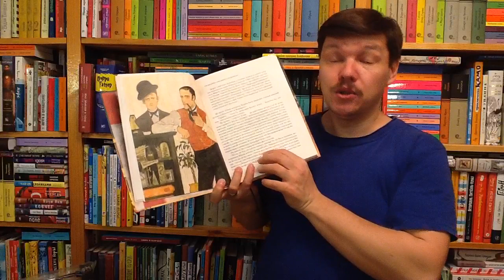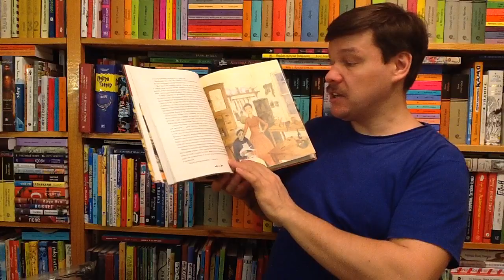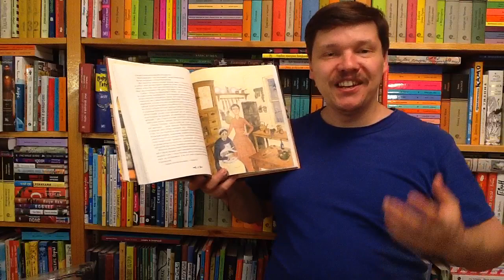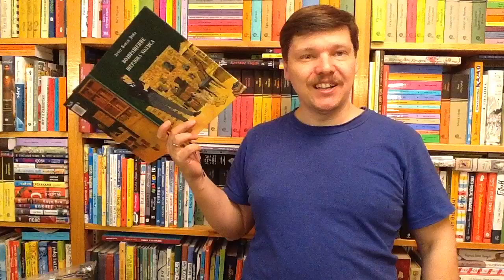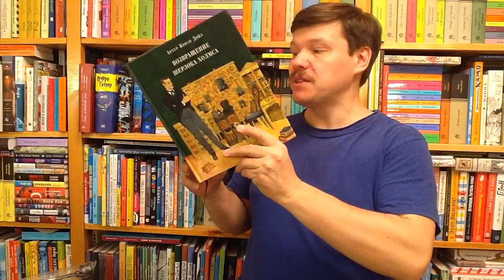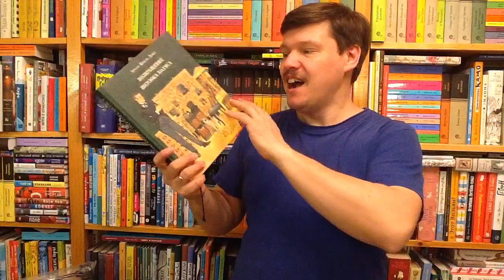Дойл Артур Конан. Возвращение Шерлока Холмса с илл. Олега Пахомова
Дойл Артур Конан. Возвращение Шерлока Холмса / Илл.: Пахомов Олег; Пер.: Боровой Л., Волжина Н., Гвоздарева Н. , Емельянникова Н. И др. - М.: Нигма, 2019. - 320 с. - (Серия: Страна приключений) - ISBN: 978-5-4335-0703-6 Аннотация к книге: Артур Конан Дойл - знаменитый английский автор многочисленных детективных и исторических произведений, создатель легендарного литературного героя - Шерлока Холмса. Чудом избежав гибели в смертельной схватке с профессором Мориарти, Шерлок Холмс вновь берётся за дело. Острый ум, удивительная логика и наблюдательность, как всегда, не подводят великого сыщика. Тайный код пляшущих человечков, след велосипедного колеса, чек на имя незнакомца, обрывок телеграммы и даже царапина на столе становятся для Холмса неоспоримыми уликами при раскрытии самых загадочных преступлений. Книга проиллюстрирована художником Олегом Пахомовым.
Об иллюстраторе:
Олег Пахомов - художник-иллюстратор детских книг. Родился в Сергиевом Посаде. Окончил РХТКИ по специальности дизайн. Начинал карьеру как журнальный иллюстратор, вдохновлялся творчеством известного российского художника Игоря Олейникова. В книжной иллюстрации Олегу Пахомову особенно удаются детали, погружающие читателя в вымышленный мир, придуманный автором. В издательстве "Нигма" с иллюстрациями Олега Пахомова вышли книги "Гиперболоид инженера Гарина", "На краю Ойкумены", "Голова профессора Доуэля", "Собака Баскервилей", "Приключения Шерлока Холмса", "Этюд в багровых тонах" и другие. Для среднего школьного возраста.

Как вести книжный видеоблог. Мастер-класс Дмитрия Гасина:
О детской литературе: что прочесть, кто пишет, где обсуждают? Более 170 ссылок:
Как сэкономить, покупая книги? -

Хорошего чтения!